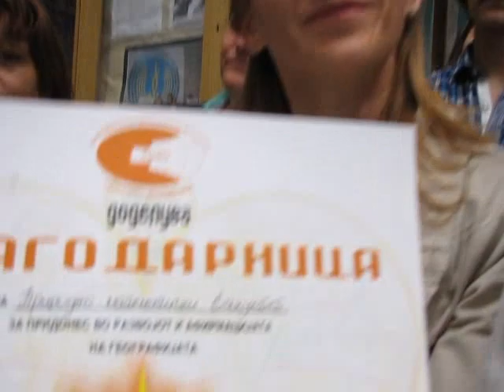Drzaven natprevar po geografija II del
Del od atmosferata za vreme na svecenata vecera i objavuvanjeto na rezultatite od drzavniot natprevar po geografija, odrzan vo Valandovo, na 13 i 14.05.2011 godina. Svecenata vecera bese vo hotel Istatov vo Dojran. Prekrasno geografsko druzenje.